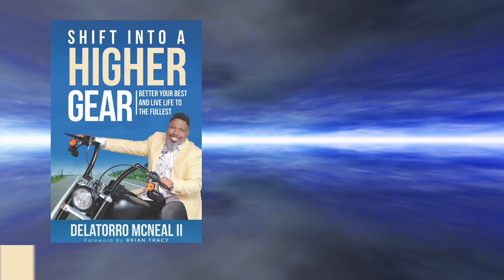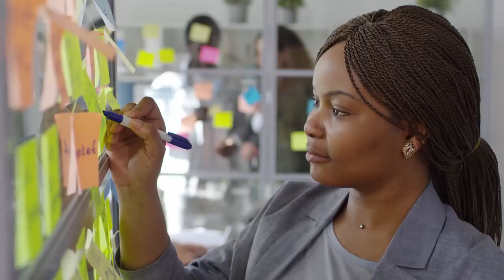Chapter 2: Shift from Coasting to Living 3-D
Many of us have stopped actually living. Sounds crazy, right? We’re alive but we’re merely existing. Unfortunately, there are risks and cons to not living life in 3-D. If we can go to a movie and see it at its best version possible (in 3-D), why aren’t we choosing to live our lives the same? Let’s discover how to maximize our lives and ensure that we enjoy ALL of our summers.